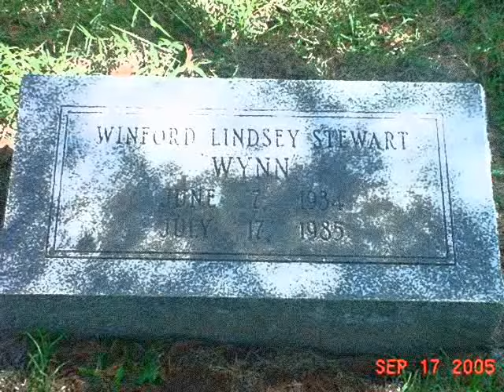TALENT OF TONY JOE WHITE* - Rainy Night In Georgia* - WYNN STEWART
BRAZILIAN GROUP TONY JOE WHITE

RAINY NIGHT IN GEORGIA
(Tony Joe White)
WYNN STEWART

Winford Lindsey Stewart (June 7, 1934 -- July 17, 1985), better known as Wynn Stewart, was an American country music performer. He was one of the progenitors of the Bakersfield sound. Although not a huge chart success, he was an inspiration to such greats as Buck Owens and Merle Haggard.

Biography

Early life and rise to fame - Wynn Stewart was born in Morrisville, Missouri in 1934, during the Depression. He spent most of his childhood moving around the country with his sharecropping family. After World War II, Stewart spent a year working at KWTO in Springfield, Missouri. In 1948, he moved to California with his family. Stewart originally wanted to become a professional baseball player, but suffered from a hand disease and was also too short to play professional baseball. In high school Stewart formed a band that played at clubs around California. He soon met steel guitarist Ralph Mooney, who joined Stewart's band. The group's lineup consisted of guitarist Roy Nichols and bassist Bobby Austin.

In 1954, Stewart signed a recording contract with an independent record label called Intro Records. He released two singles on Intro. The first was called "I've Waited a Lifetime" and the second was called "Strolling". Both failed to chart on the country music charts. His second released single caught the attention of Skeets McDonald, one of Stewart's idols. He liked the song so much, he arranged an audition with Capitol Records for Stewart. By the summer of 1956, Stewart signed with Capitol. He soon recorded and released his first single from the label, "Waltz of the Angels", that same year. The song went to No. 14 on the country chart, and gave Stewart his first major hit. The song later became a duet hit for George Jones and Margie Singleton. However, Stewart did not stay with Capitol much longer as none of his other singles was gaining much success. His last single for Capitol (until his '60s return) was called "I Wish I Could Stay the Same", released in September 1957.

Nightclub owner - Stewart was part owner of a Las Vegas, Nevada, nightclub called Nashville Nevada during the early 1960s. He performed there six nights a week and also hosted his own television show. A young Merle Haggard sat in with the band while Stewart was out of town in 1962. Stewart returned early, was impressed with Haggard's performance, and hired him as his regular bass player. He wrote Haggard's first hit "Sing a Sad Song".

"Wynn's sound was what influenced Buck and me both," Haggard has said, "and in a strange twist of fate, his band was the heart of the old Frizzell band - Roy Nichols was part of the Lefty band, and he went to Wynn Stewart and ran into Ralph Mooney, who played the steel, and they were the basis of the modern West Coast sound."

The height of his career - With the help of songwriter Harlan Howard, Stewart signed with the record company Jackpot, part of Challenge Records, in 1958. He recorded a string of singles that were a mix of different styles, ranging from pop to rockabilly. In 1959 he released a single called "Wishful Thinking". The song finally struck gold for Stewart when it reached No. 5 in 1960. Following the song's success, Stewart moved to Las Vegas, Nevada, where he hosted a local TV show and was part owner of a nightclub, The Nashville Nevada.

During the tour, Stewart suddenly died of a heart attack on July 17, 1985. Following Stewart's death, his song "Wait 'Til I Get My Hands on You" became a minor hit.

Commercials - In 2010, Volkswagen used Stewart's song "Another Day, Another Dollar" in an ad for the Jetta

Hoverin' by my suitcase tryin' to find a warm place to spend the night
Heavy rain a fallin' seems I hear your voice callin' it's all right
On a rainy night in Georgia a rainy night in Georgia
I believe I believe it's rainin' all over the world
Neon signs a flashin' taxicabs and buses passin' through the night
The distant moanin' of a train seems to play a sad refrain onto the night
Rainy night in Georgia a rainy night in Georgia
How many times I've wondered it still comes out the same
And no matter how you look at it think of it
You got to do your own pain
So I find me a boxcar and I take out my guitar to pass the time
Late at night now when it's hard to rest
I hold your picture to my chest and feel fine
But it's a rainy night in Georgia it's a rainy night in Georgia
And I believe it must be rainin' all over the world...